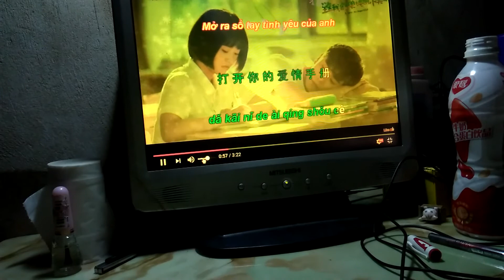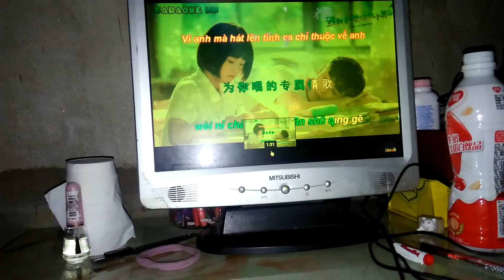123 我爱你 em yêu anh 歌词 học tiếng Trung qua bài hát 05.2018